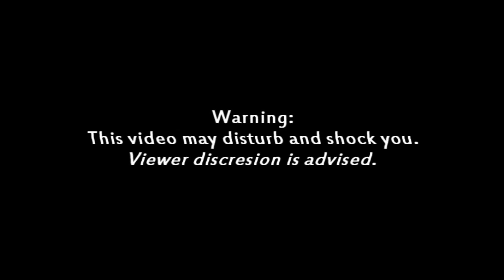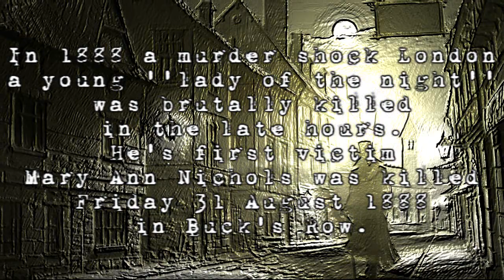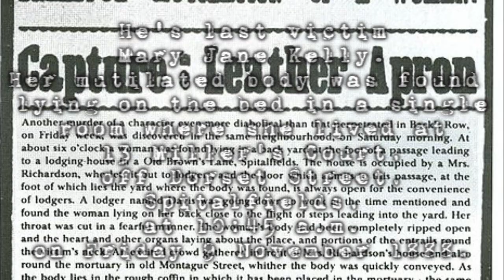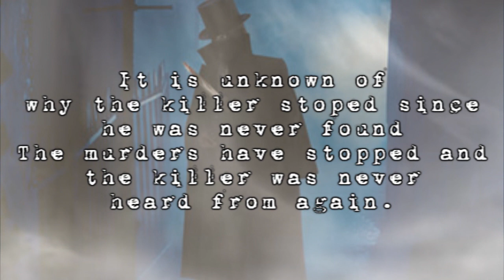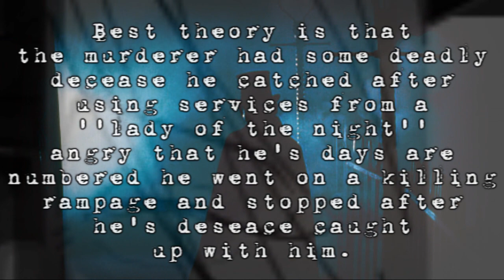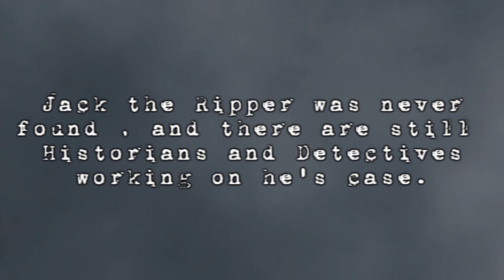Real Life URBAN LEGEND:JACK THE RIPPER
Maybe the most interesting case in Police history...The first serial killer ever to be archived.